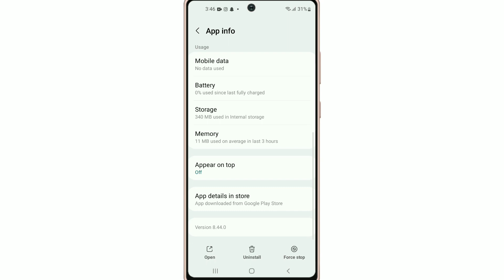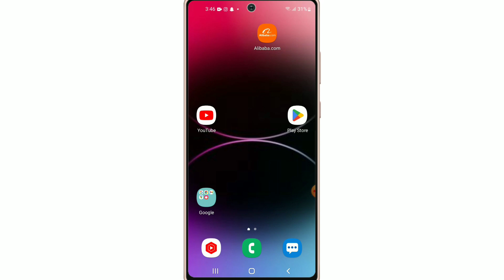Alibaba.Com App Open Nahi Ho Rahi Hai !! How To Fix Alibaba.Com App Opening Problem